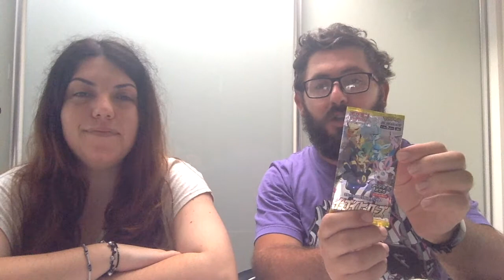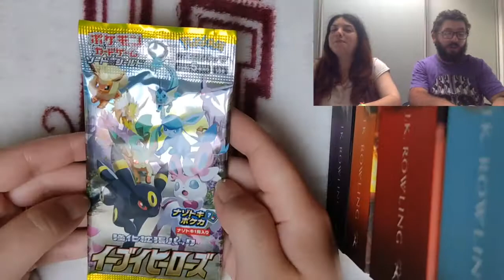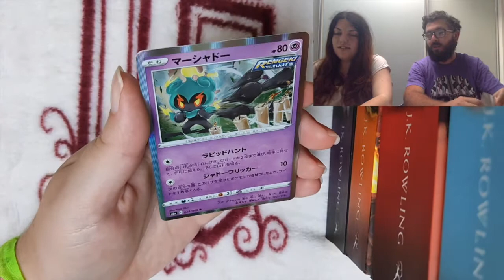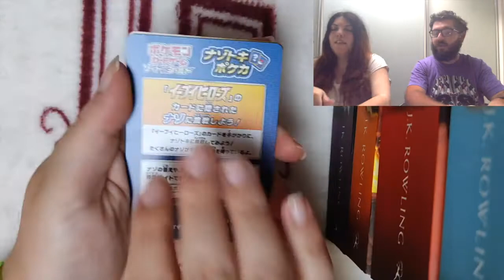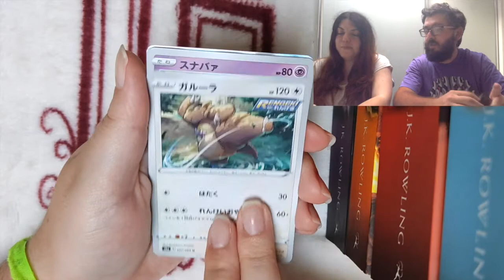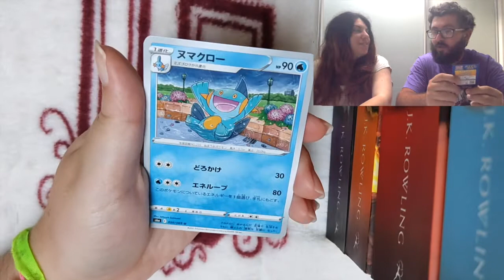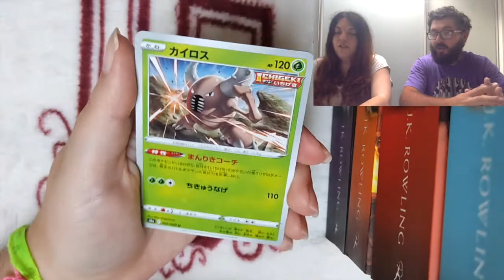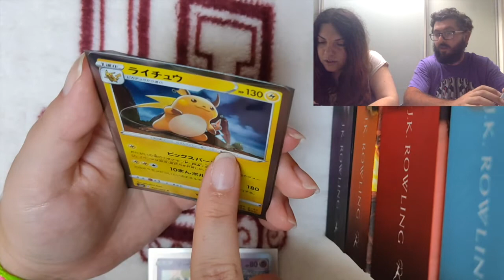Eevee Heroes are we Lucky ? (PT)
Eevee Heroes Open Packs! Video in PT!

Also Support AnaWG on If you guys Like Harry Potter Staff and Dance!!

Team:
AnaWG - Editora do áudio do vídeo & Imagem de inicio do vídeo.
Gaibino- Edição do vídeo. Link para acesso a página de trabalho
Redunyum- Edição de imagens do vídeo.
Ruumiguel - Comentador do vídeo.
Afonso-Editor do logo e do Banner do Canal.